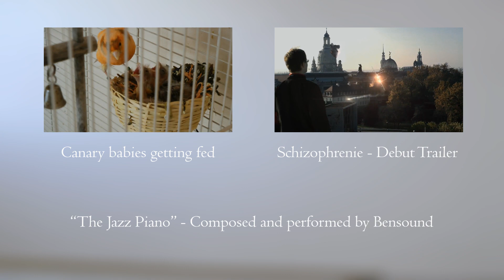Fistful of Canaries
Canaries enjoying themselves, while you enjoy smooth jazz.